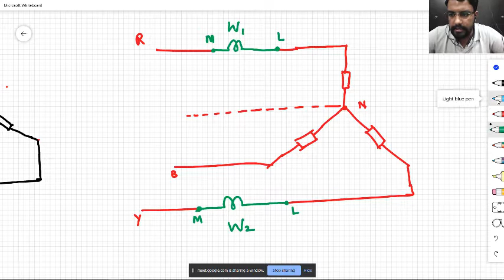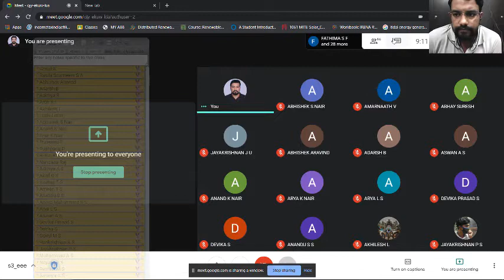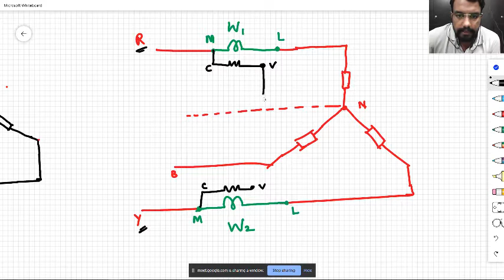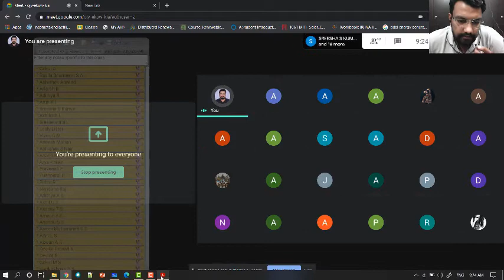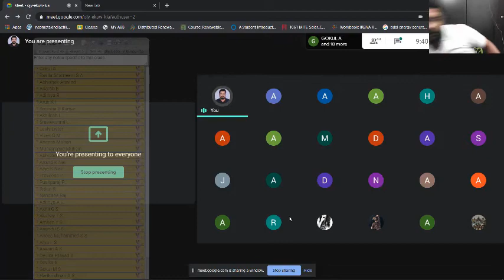S3_EEE_EMI(3032)_Part 24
MODULE-2

TOPIC: Three Phase Power Measurement.

In this video, we will discuss the two wattmeter method of three phase power measurements.

Happy Learning!!